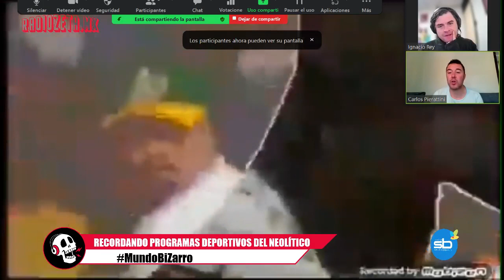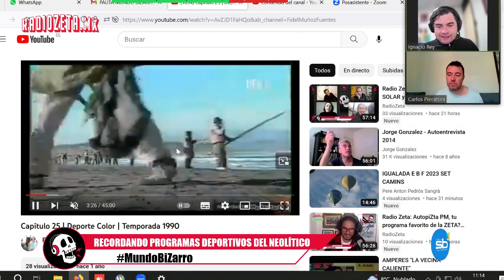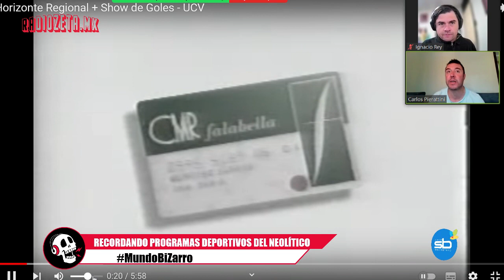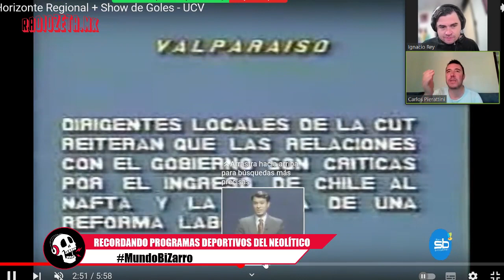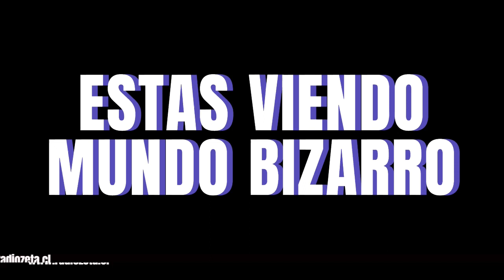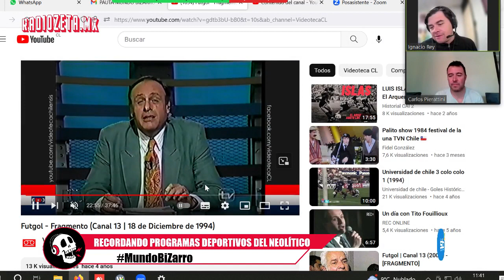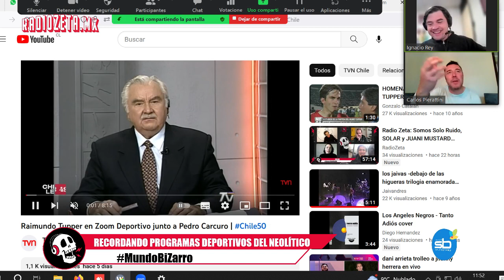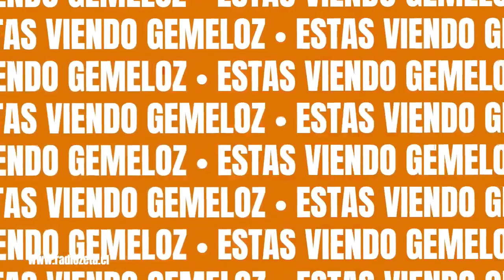Radio Zeta: Mundo BiZarro, RECORDANDO PROGRAMAS DEPORTIVOS DEL NEOLÍTICO (07.07.23)